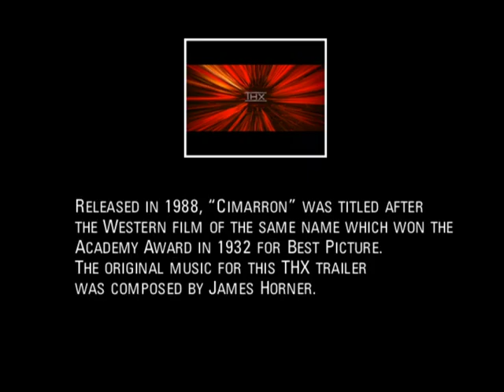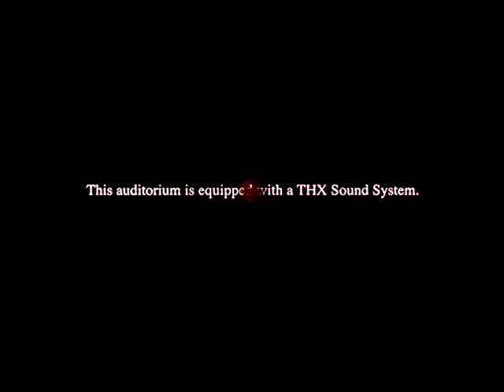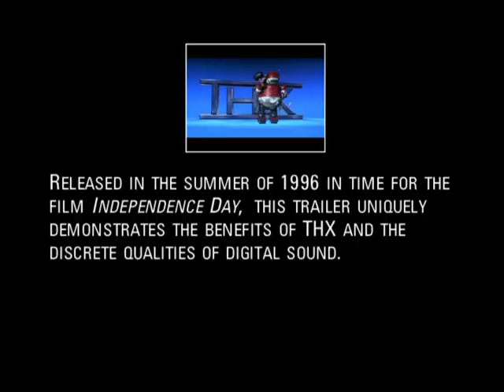Lucasfilm THX Theatrical Trailers: The Audience is Listening on DVD (Full Presentation in 5.1)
On the Lucasfilm THX Theatrical Trailers: The Audience is Listening on DVD disc, the trailers were presented in Dolby Digital 5.1 Channels and Dolby Digital 2.0 Channels with Dolby Surround Encoding. This is the 5.1 track.